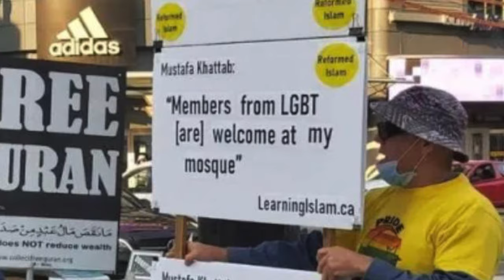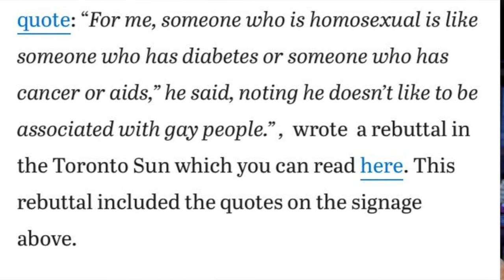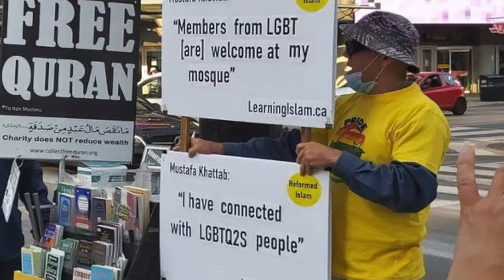LGBTQ Status in Islam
Has a new Islam emerged in Canada that embraces the Gay community or is it just a ploy to hide the fact Islamists demand Gays are put to death? TarekFatah asks the tough question about LGBTQ status in Islam.